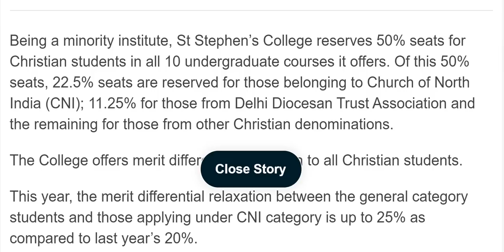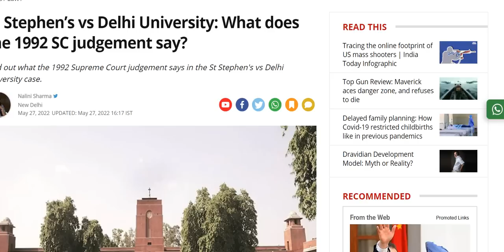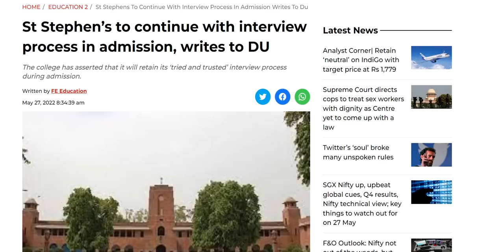Why DU & St. Stephens are fighting ? Why Interview for General cat. candidates in St. Stephens ?